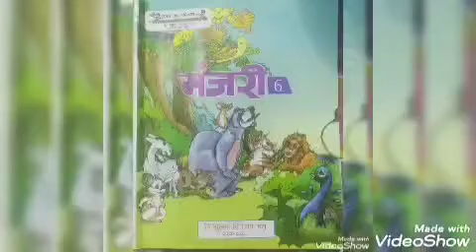Khag udate Rahana Jeevan Bhar ......Kavita ,"kaksha -6"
Up Parishadiya book" MANJARI" ki kavita